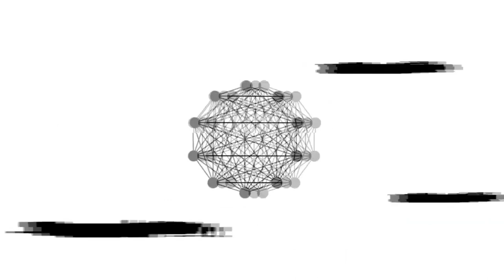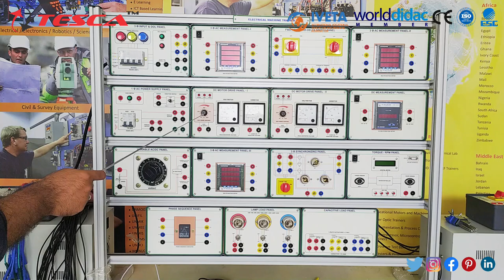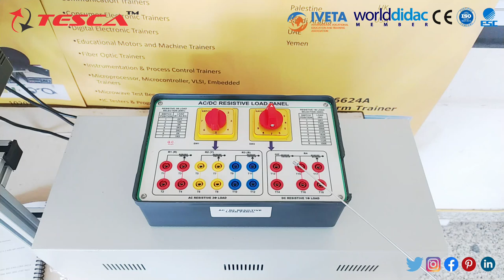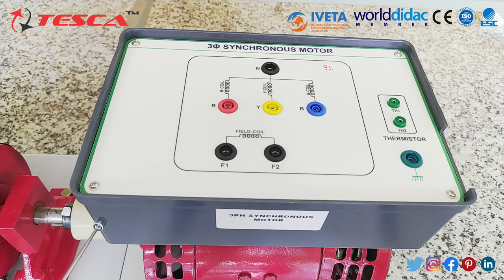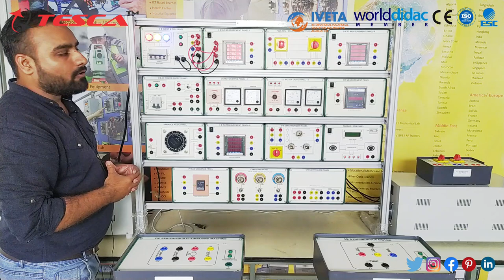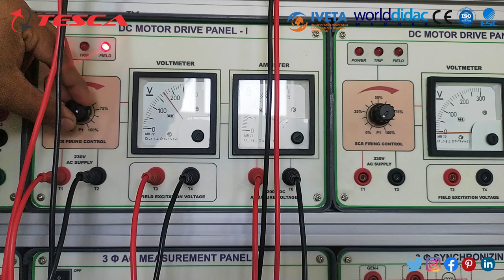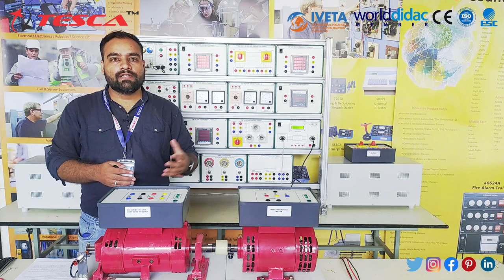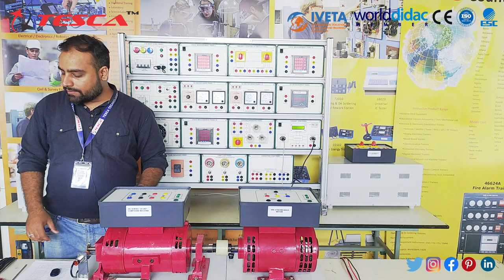Electrical Machine Trainer with Panel (PART - 1) || Tesca-21225107.1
In this video, Electrical Machine Trainer is described.